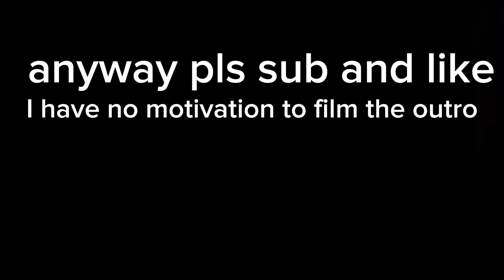BIG SCARY.. (15-16)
NOT MY IDEA!!
INSPIRED BY @SirFeathered